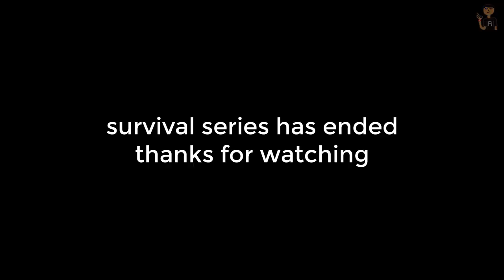Sinh tồn rất vuiiiiiiiiiiiiiiiiiiiiii!!!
Vui cực